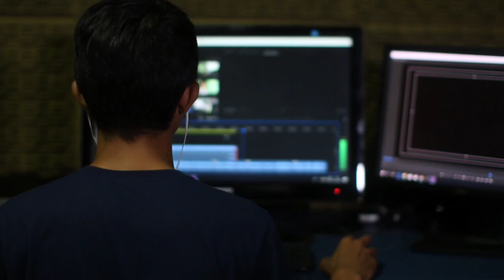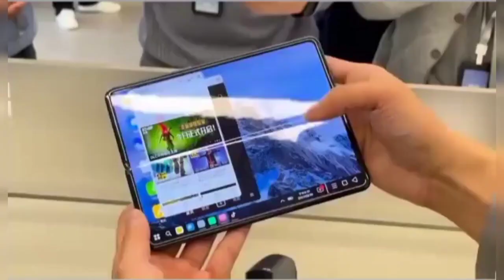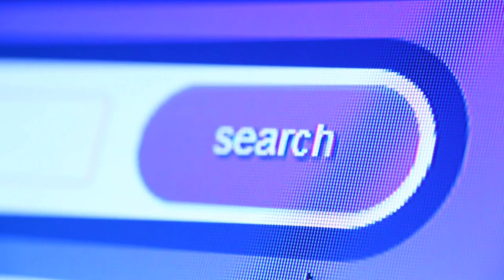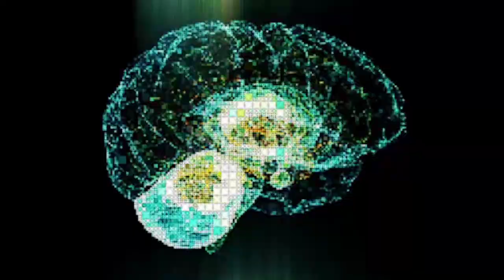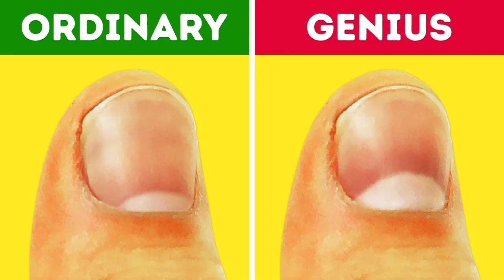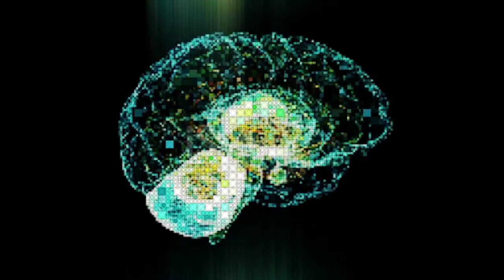आपके यह निशान हैं White Spot | You have these marks 🔥 Genius 🔥